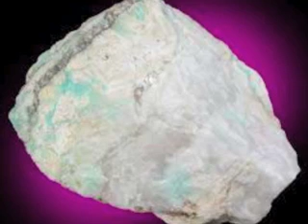Galactic Federation of Light MARCH 8 2014 Centaurian Anitheiess Jackson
There is a focused energetic frequency that is inside of you, where you are each residing in the continual assistance from who I am as your Commander Ashtar, of who we are of the angelic realms, of the Galactic Council, of the Galactic Federation of Light.  With this rise in conscious awareness comes a deeper path of realizing the core foundation of this transformation is inside of you now, where you are on this world, not outside of you.  This allows you to see the importance of continuing to be more of assistance for ascension, to then soar more into a path of galactic homecomings, and celebrations on various neighboring star systems.  As you notice the inner warmth that is developing more inside of you, this is a natural glowing of more divinity, in which there are no ways to prevent you from ascending more, with your steady intention.  It is all from your focus and delight to see that you are here to present only a conscious reality change of more oneness, of a delightful experience of existence in full consciousness.  With this comes a steady stream of realizing that this connection is all deeply vibrating through your chakra systems, to then bring forth only the best of results in a healing transitory state of being.

It is not necessary to focus on trying to have all around you to ascend, as it is not up to you to decide to for all to ascend that you interact with, it is only in your ability to choose to ascend.  This is where you are seeing the respectfulness which comes with those choosing not to ascend, who are still choosing the reincarnation path, in which the lower ego self says often, "Who would choose to reincarnate again?"  Just as you see those that refuse to stop creating war, that refuse to stop fighting, that refuse to stop talking about hate, that refuse to stop suffering, this is clearly a large amount of humans still.  To see that it is a choice to then place your intention in how you are creating your reality, it then is not about carrying faith that all are going to ascend, no, you are then seeing your own ascension is at hand.  With this entrance, then you are noticing that you are not able to rise the vibrations of those who are descending, instead of ascending, meaning are still murdering, killing, and raping.  It is important to be more aware of this in your daily interactions, so that you are not sucked into the lower dimensional drama that a lot of humans are carrying onto.  This is not about positive or negative, as that is still in duality, as you notice that those who feel they are already aware of everything about ascension, often say with the lower ego self, "Just don't think negatively, and things will be alright!"

As you see that is clearly deceptive, as a large amount of thoughts that are judgmental are harmful in nature, and to see only duality is to still see separation only from one another.  That then shows why there are large amounts of humans saying with the lower ego self, "But they are not me, so I don't care about them!"  The mere insanity of the lower ego self is it is not able to recognize unity, and as a result only is able to act from a greedy, selfish, deceptive, violent, destructive nature, in which to ascend beyond this is bliss.  Blissfulness is not some fairytale that is simply talked about, no, it is an actual reality as you are ascending more, in which this is not a waiting, in which you see those saying with the lower ego self, "I can't wait for ascension!"  As you notice for those souls, they feel that there is a waiting time in which you are able to ascend, and often do little to no light work, and are expecting to rise with the new Earth.  That is not how this works, and if that was the case, then none of you would need to perform any healing work, and you would just be violent, and destructive, greedy, as a lot of humans, and ascend in this lifetime.  Clearly you are seeing that is not how this works, in which the gateway into your eternal self, into our galactic communities with who we are of the Galactic Federation of Light, of your angelic guardians remains in a consistent layer of light.

(Con't) by listening more